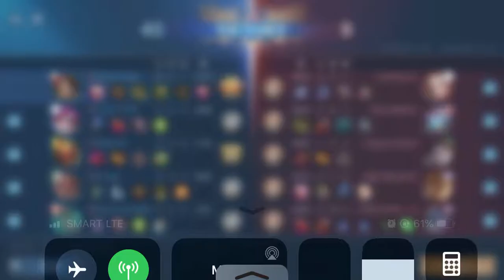No MM? No problem kay Tigreal!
Tigreal lang ng tigreal!